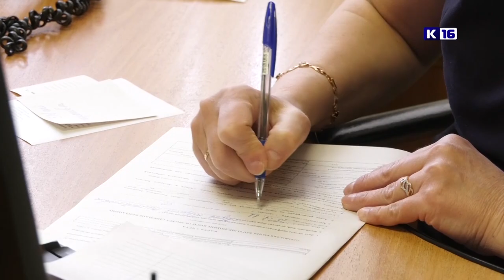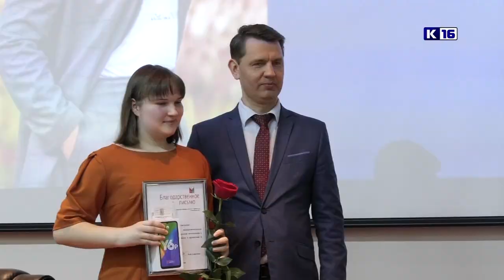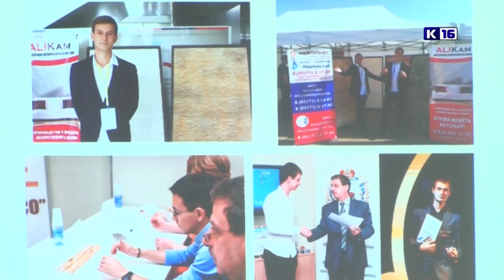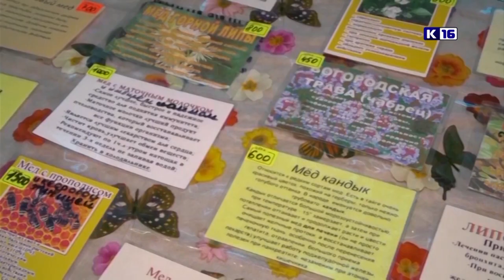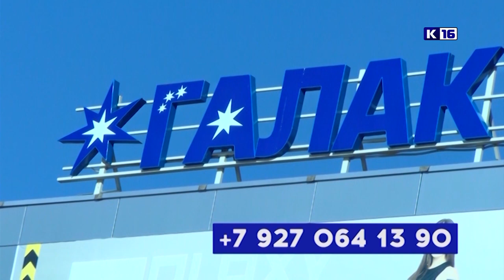Новости Сарова 08. 04. 2022